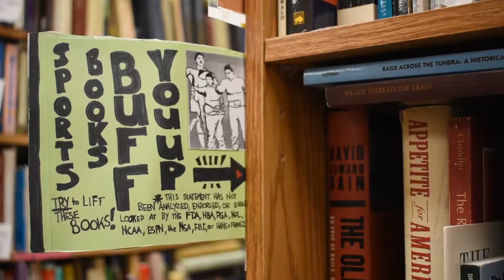Brused Books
Loren C. Negron
COMJOUR 390
Project 1